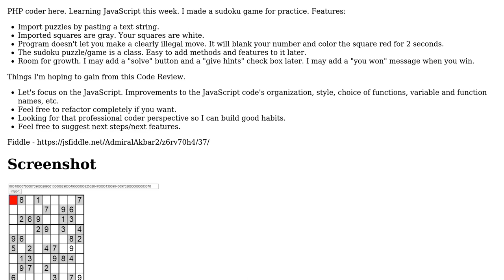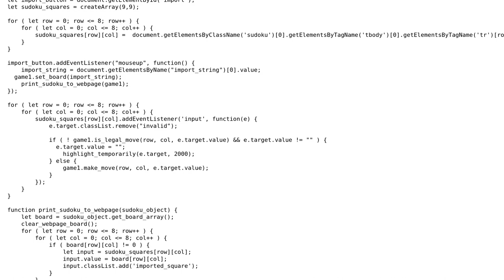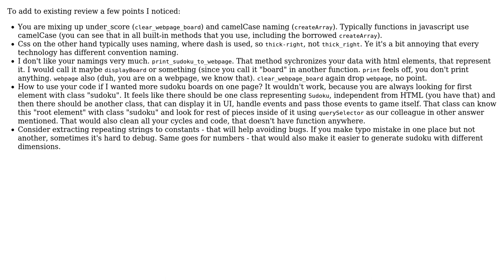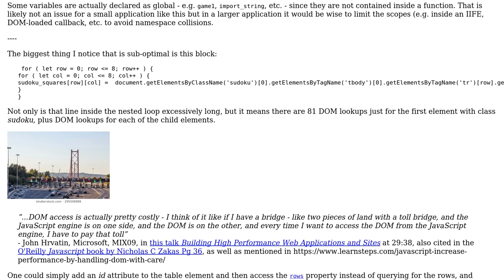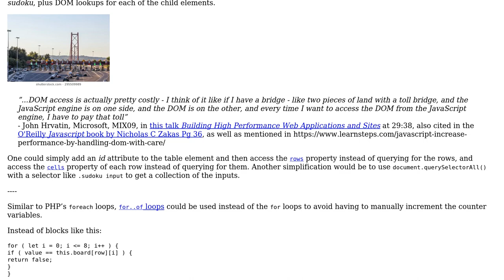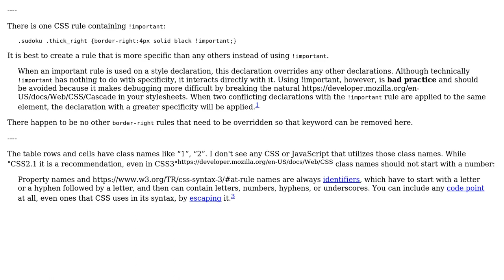Code Review: Sudoku game in JavaScript (3 Solutions!!)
Code Review: Sudoku game in JavaScript

With thanks & praise to God, and with thanks to the many people who have made this project possible! | Content (except music & images) licensed under CC BY-SA | Music | Images & others | With thanks to user SAM OnELA user RedDragonWebDesign user K.H. user Countingstuff and the Stack Exchange Network Trademarks are property of their respective owners. You are responsible for your own actions.